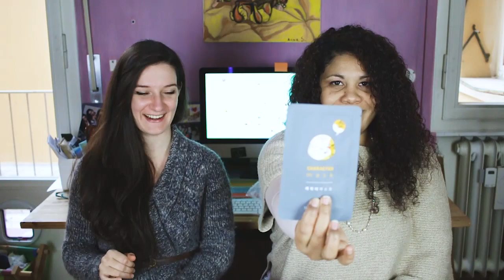ABBIAMO COMPRATO UN PO' DI COSE // Haul di cosmetici coreani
LEGGI LA DESCRIZIONE PER PIÙ INFO SUI PRODOTTI E I NOSTRI CONTATTI!

🇰🇷 COSE SUPER SPECIALI 🇰🇷

VIENI IN COREA CON NOI: Corea Tour: Seoul & Busan